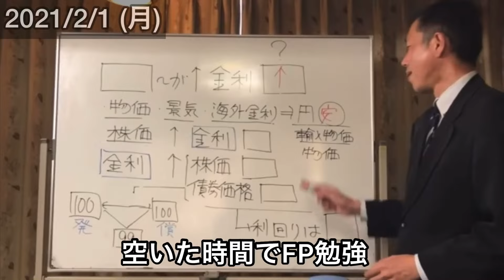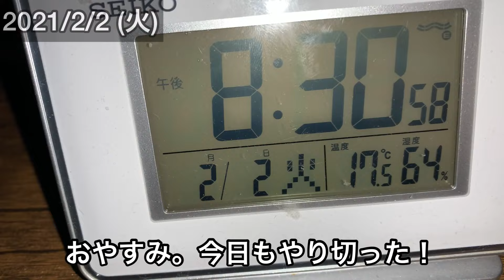【怪我人地域リーガーの過酷な日常】ルーティン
【自己紹介】
・24歳
・現役サッカー選手(地域リーグ　ブリオベッカ浦安所属)
・両足の前十字靭帯断裂した経験を持つ

【2021年目標】
・ブリオベッカ浦安をJFLに昇格させる
・復活のゴールを決める
・登録者数1万人
・アパレルブランドを立ち上げる
・FPの資格を取る

引き続き見ていただけたら嬉しいです！
そして「コメント」や「goodボタン」を頂けると、かなり励みになります！

› ryusei7_ウェブ検索結果石塚龍成/Ryusei I shizuka (@ryusei7_) • Instagram photos and videos
（2度目の前十字靭帯断裂後に書きました

【動画に出てくるグッズ・サプリメント】

dji om4

・音楽: music by audionautix.